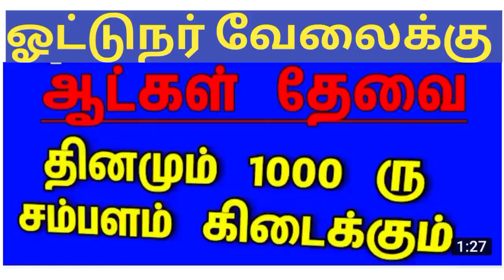தமிழ்நாடு ஓட்டுநர் வேலை வாய்ப்பு 2022 ll Tamilnadu driver job vacancy 2022